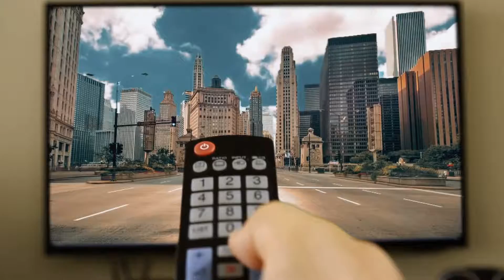Sinulog in Cebu (PT in UCSP)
Good day everyone! Here's our video for our Performance Task in UCSP. Please bear with the quality of our video hahahhaha. We'll make bawi soon hehe